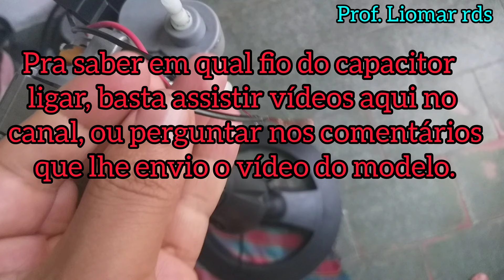como consertar um ventilador sem conhecimentos técnicos?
o ventilador com apenas 5 meses de uso começou a travar o eixo e com alguns dias parou de funcionar e nem da sinal de vida.
neste vídeo vou mostrar o conserto dele provisoriamente de uma forma qur até quem nao tem conhecimentos técnicos conseguirá resolver.